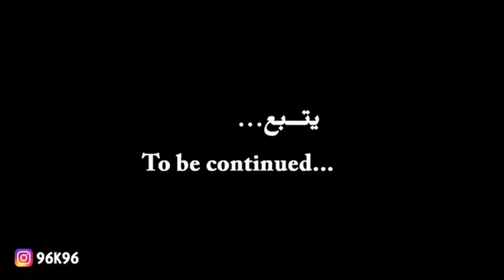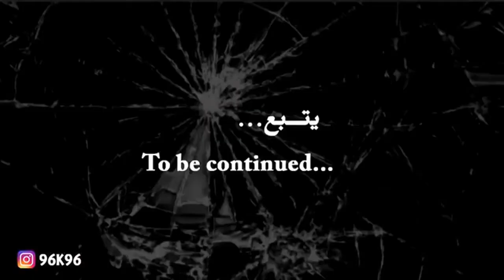مافي خوف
سلسلة مافي خوف
snap:hamod.880